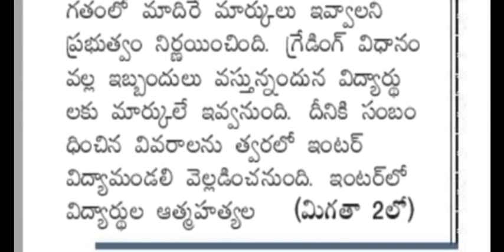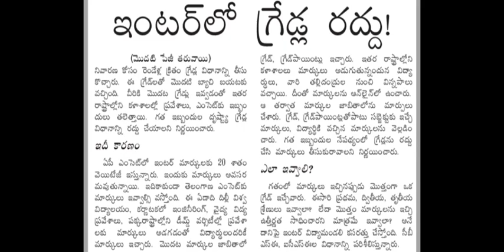AboutAp intermediate grading system